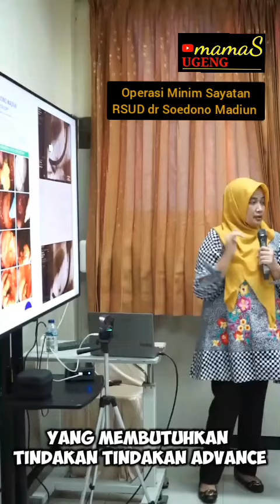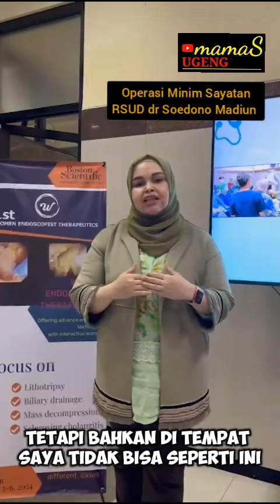Keren, Operasi Minim Sayatan RSUD dr.Soedono Madiun